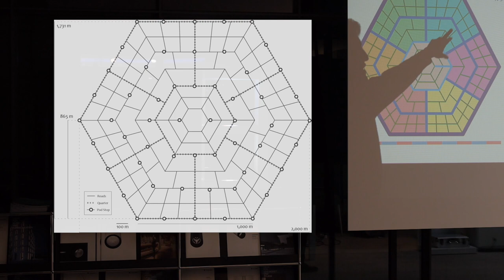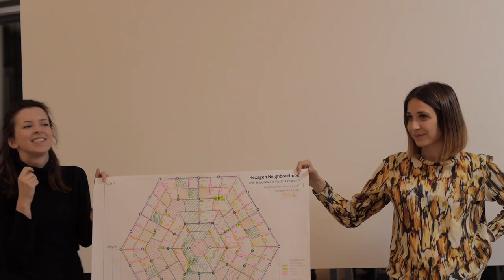Fractal Urbanism Workshop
Workshop introducing Fractal Urbanism, a mathematical approach to building new cities. Developed by Juan Vargas.